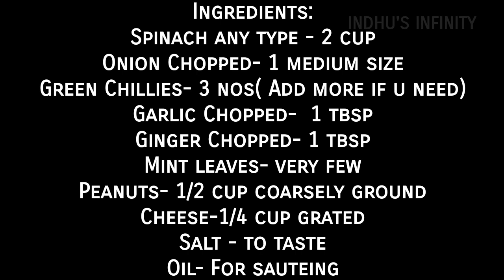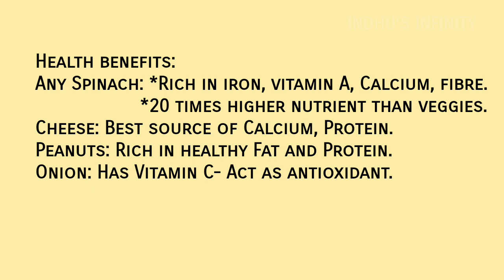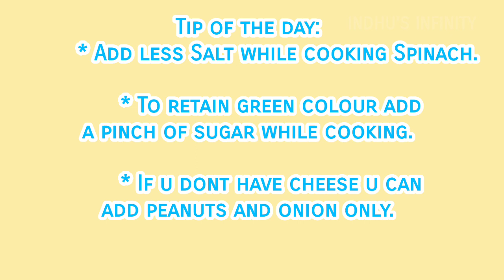How to make Spinach Cheese balls|How to make snack with Spinach|An different spinach recipe for kids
Hi all,
  I this video I have made Spinach cheese ball.. The kids who dont eat spinach will also love to eat. Here IN THIS Recipe in have use SIRU KEERAI.. You can use any type of spinach.
Spinach has lots of health benefits.. Try to use spinach atleast twice a week.

In this video I have listed the health benefits and given few tips.

Ingredients:
Spinach any type - 2 cup
Onion Chopped- 1 medium size
Green Chillies- 3 nos( Add more if u need)
Mint leaves- very few
Peanuts- 1/2 cup coarsely ground
Cheese-1/4 cup grated

Method:
* Heat oil in a pan and saute onions.
*Add ginger and garlic chopped.
*Add green chillies and saute well
*Add spinach and mint leaves, cook well.
*Add less salt than normal.
*Now cool the mixture and grind it into fine
 paste.
* Add little water if need.
*Transfer the paste into a bowl.
*Add coarsely ground peanuts and mix.
*Add breadcrumbs to it and make it a stiff                dough.
 * In a bowl add cheese, onion & ground peanut
* Mix well and our filling is ready.
* Make small patti of spinach mixture and add cheese filling in centre and cover it.
*Make it into ball shape.
*Once your spinach balls are ready, roll them in bread crumbs.
* Remove excess crumbs and deep fry till golden brown.
*Serve with Mayonnaise or ketchup.

Spinach Cheese balls
Kids will love

Hope you all like the video.. Do try this recipe and let me know your feedback in comment section below.

🔀Do Share
♥️INDHU'S INFINITY